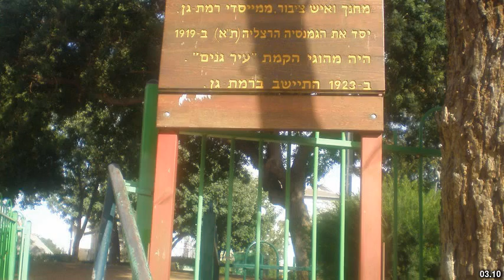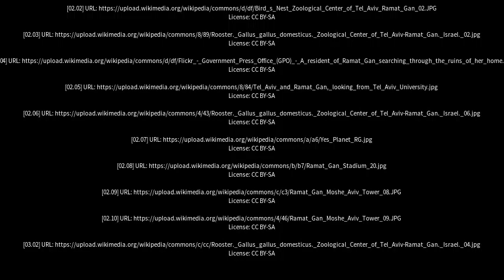Best places to visit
Best places to visit - Ramat Gan (Israel) Best places to visit - Slideshows from all over the world - City trips, nature pictures, etc.